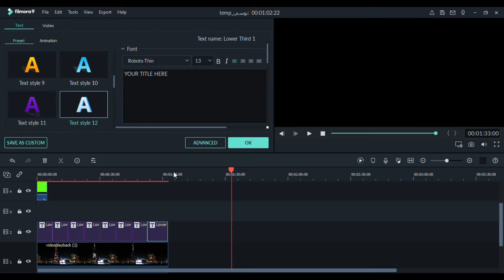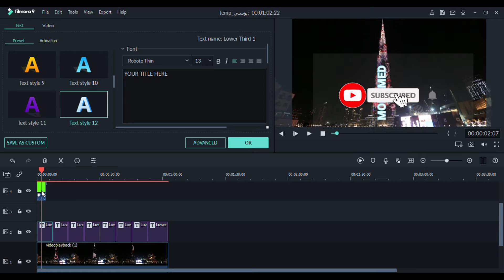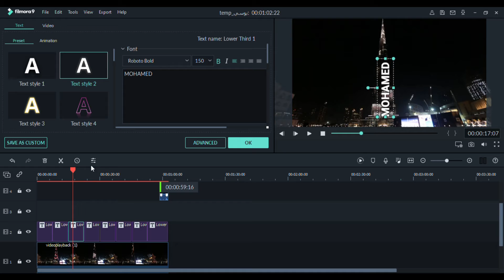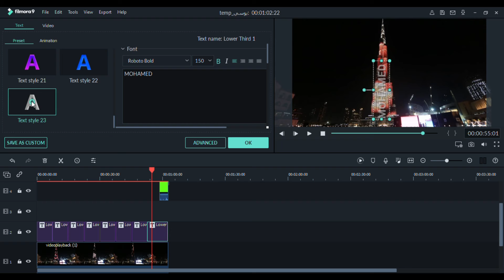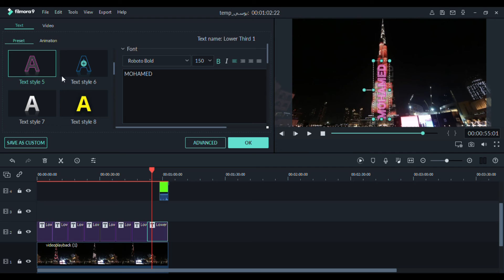برج_خليفه برج خليفة دبي 2021 اسمك علي برج خلفية فيديو او صورة (برج خلفية)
(برج خلفية)  اسمك مجانا
بطريقة غير تقليدية ومن أعلى برج خليفة في دبي بالإمارات، نظم البلوجر السوري أنس مروة، وزوجته أصالة المالح، حفلا ضخما برفقة ابنتهما ميلا، قد يكون الأول من نوعه لتسجيل لحظة معرفتهم جنس المولود المنتظر.

ظهر الزوجان في مقطع فيديو مصور وهما ينظران إلى شاشة متصلة بالبرج لمعرفة المولود المنتظر، بدلًا من إجراء السونار التقليدي، الذي يعتمد عليه الأطباء في تحديد جنس المولود، إذ يشير اللون الأزرق إلى أنّه "ذكر"، واللون الزهري إلى أنّ المولود سيكون "أنثى"، وتكلف الحفل نحو 100 ألف دولار
أطول برج في العالم يحتضن خبر إعلان عن جنس مولود الزوجين الأشهر على يوتيوب
في حفل اعتبر الأغرب على مواقع التواصل الاجتماعي، احتضن برج خليفة أطول برج في العالم، خبر إعلان عن جنس مولود الزوجين الشهيرين أنس مروة وأصالة المالح.

شارك الزوجان أنس وأصالة متابعيهما  على قناتهم الخاصة على يوتيوب فيديو مدّته 15 دقيقة، كيفية تحضير الإعلان عن جنس مولودهما الجديد من لحظة وصولهما إلى دبي إلى لحظة الإعلان الذي تمّ على برج خليفة في دبي.
كان الزوجان قد عبّرا عن مدى تعبهما وعن شوقهما في انتظار لحظة الإعلان عن جنس المولود كما شاركا فرحتهما لما وصلا إليه وتساءلا كيف وصلا إلى هذا النجاح ولماذا هما دون سواهما سيظهر اسمهما على أطول برج في العالم، ورفضا فتح المغلّف الذي أخذاه من الدكتورة التي عاينت أصالة وأبقيا خبر معرفة جنس المولود طي الكتمان.
وعن السبب الذي دفعهما لتصوير هذا الفيديو قالا: “أحببنا أن تبقى هذه اللحظات كذكرى مسجّلة ومصوّرة كي نعود إليها في أي وقت في المستقبل ونستعيد لحظات سعيدة في حياتنا، وأن تكون هذه الخطوة نقطة فارقة في حياتنا كزوجين”